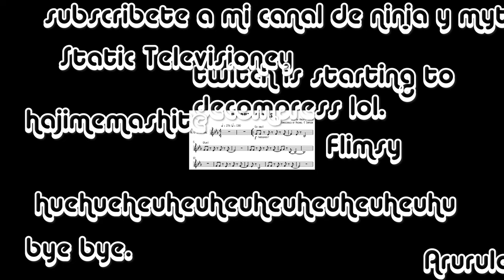Harley Multiversus Twitch Clipso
I was tempted to put cli%o#$ instead of Clip, you konw, the thing that women have but men dont.
fr, they should share... Omg... bruh...